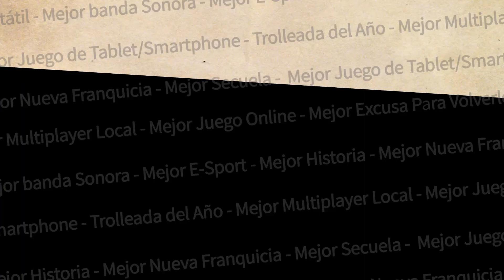LOS PREMIOS MÁSGAMERS - Mejor Juego del Año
MEJOR JUEGO DEL AÑO o más conocida como GOTY o Game of the Year es la cereza del pastel, asi elegimos a 5 grandes juegos que no pasaron para nada por desapercibido, y su vez fueron los más esperados y que cumplieron con su cometido, la de hacernos pasar un buen momento. Puedes ver a los resultados de las votaciones en el siguiente